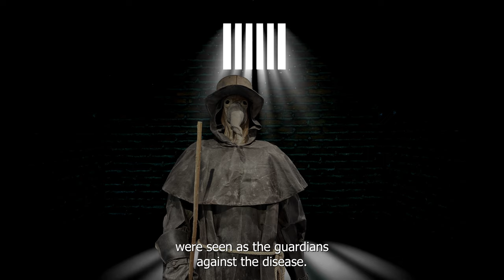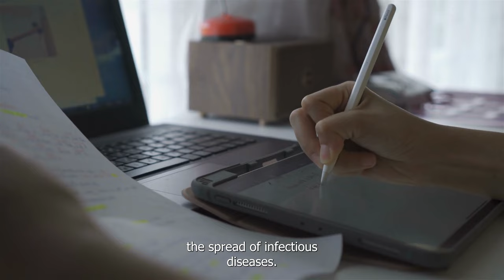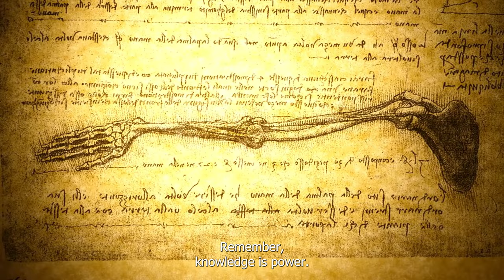Unmasking the Black Death: History's Deadliest Plague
In this gripping historical exploration, delve into the dark and devastating era of the Black Death. Join us as we unravel the secrets and untold stories behind one of the deadliest plagues in human history. Discover the origins, spread, and catastrophic impact of the Black Death that ravaged Europe in the 14th century, wiping out millions of lives and reshaping the course of civilization. Prepare to be captivated by tales of despair, resilience, and scientific breakthroughs as we delve into the mysteries that surround this haunting chapter in our past. Join us on this journey as we unmask the Black Death and shed light on its profound historical significance. Don't miss this eye-opening exploration into one of humanity's darkest hours.

Don't miss out on more captivating historical content! Follow us for more fascinating videos and untold stories from the annals of history.